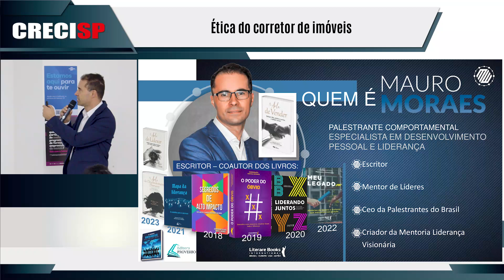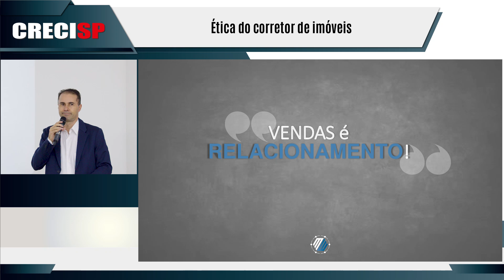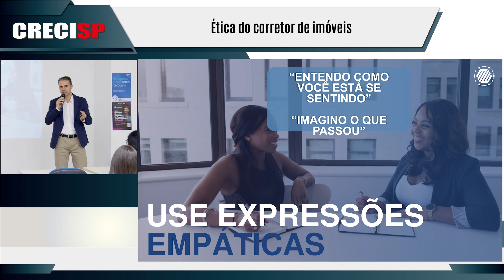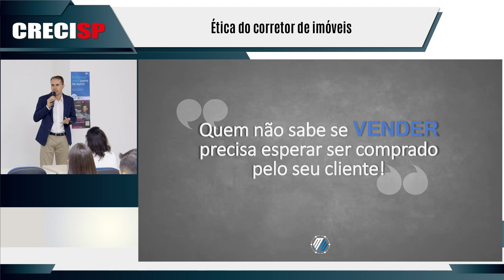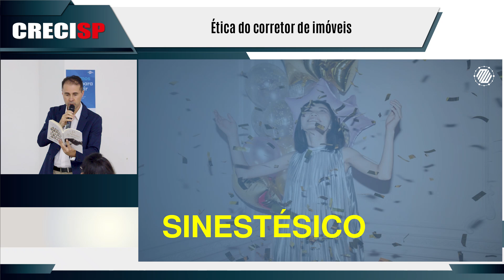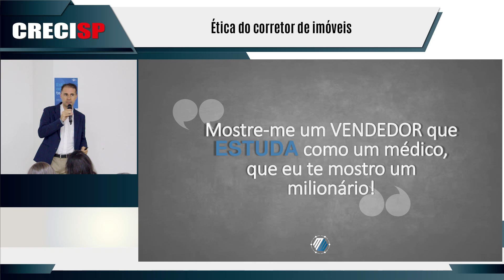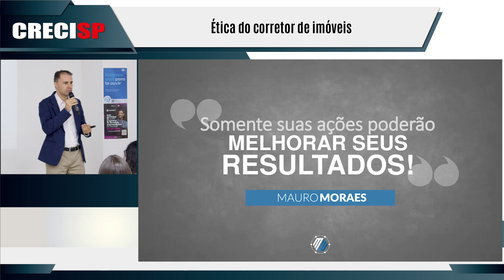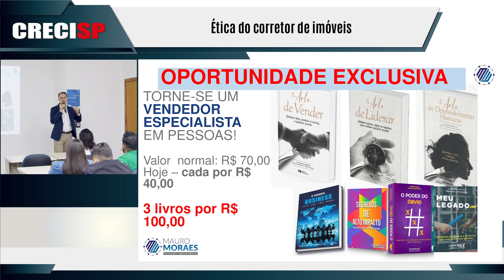Torne-se um vendedor especialista em pessoas - Mauro Moraes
EVENTO: Palestra Presencial
DATA: 17/06/2024 às 18h
LOCAL: Auditório SEBRAE Jundiaí

Tema: Torne-se um vendedor especialista em pessoas

Palestrante comportamental especialista em Desenvolvimento Pessoal e Liderança. Graduado em Bacharelado em Esporte pela USP, pós-graduado em Administração e Marketing Esportivo e Gestão Empresarial. CEO da Palestrantes do Brasil e da Sociedade Exclusiva. Possui mais de 30 anos de experiência em Liderança, atuando na coordenação de grandes clubes esportivos, como o E.C. Sírio e AABB-SP. Criador da mentoria: Liderança Visionária Transformando Potencial em Resultado. Coautor dos seguintes livros: Segredos de Alto Impacto; O Poder do Óbvio; Liderando Juntos; Mapa da Liderança; Meu Legado.com; A Arte do Desenvolvimento Humano; O Mundo Business; A Arte de Vender; A Arte de Liderar (maio/24).